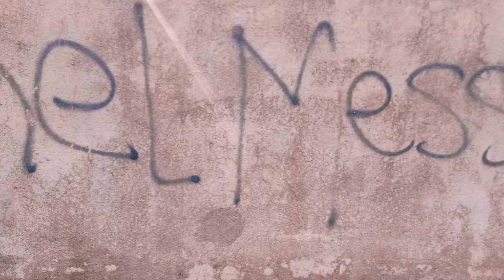Gaau Ghar ma football ⚽ FC RIVERSIDE ( VLOG VIDEO 2024 )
Welcome once again to my new vlog video and this time I presented a football gameplay vlog with my friends and brothers at Saptary Dharampur.

Next will be a lyrical music video of 'NAASTIK'
Lyrical music video.